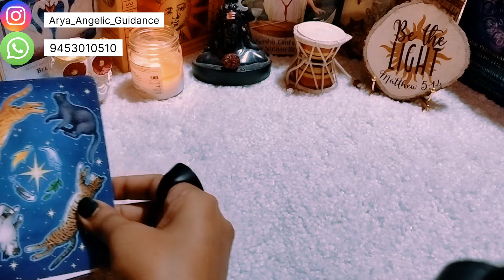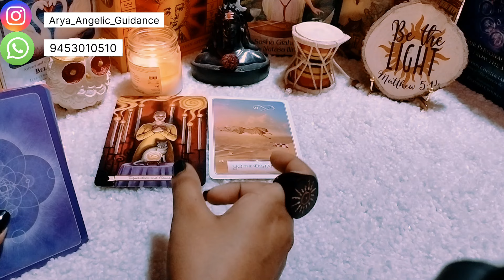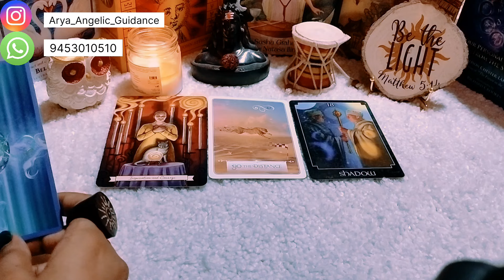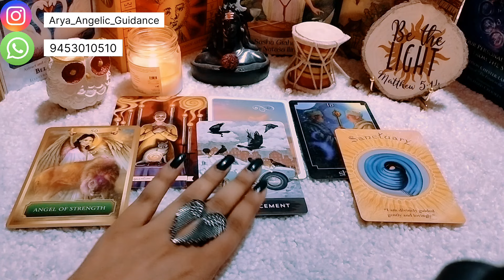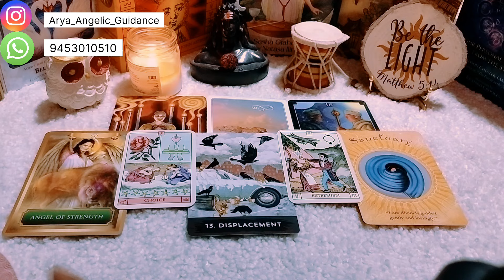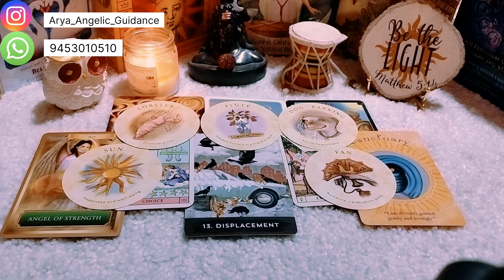♍ Virgo (कन्या) | ✨ September 2024 ✨ | Tarot Card Reading 🃏 | In Hindi